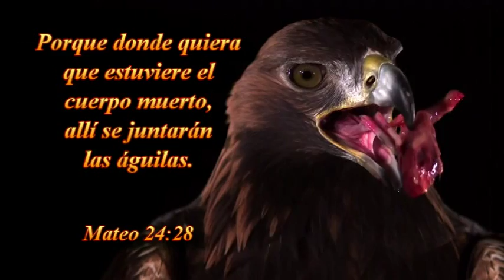2016-02-19 VIERNES..TABERNACULO LA VOZ DE DIOS